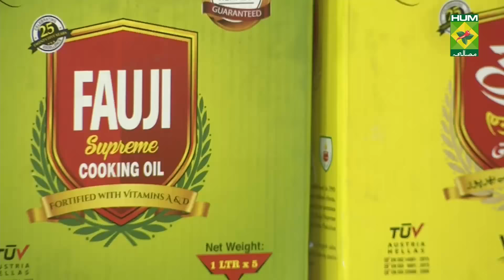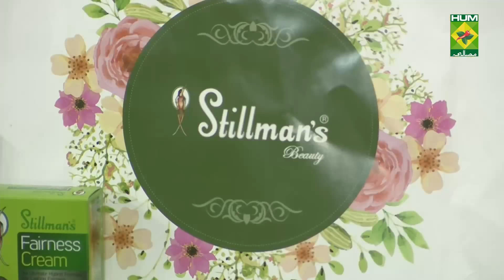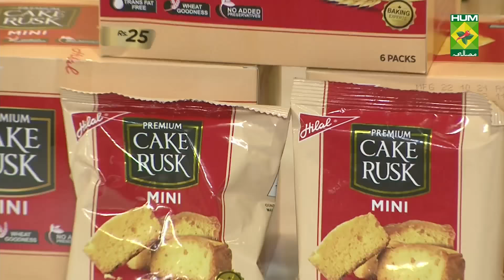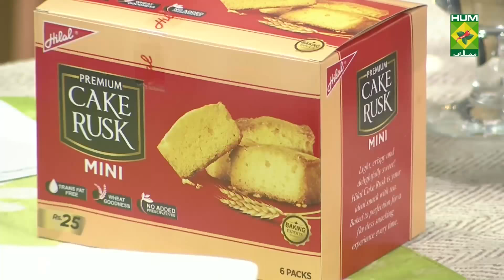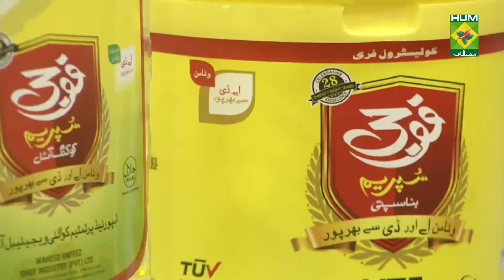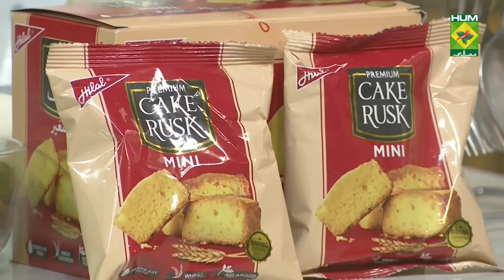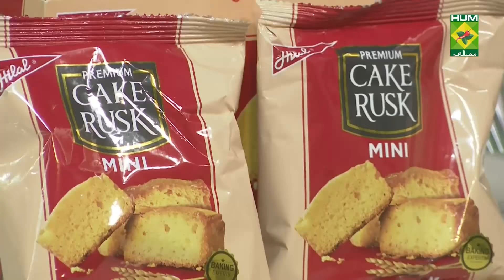Zafferani Matar Pulao Recipe | Lazzat | Masala TV | Samina Jalil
Zafferani Matar Pulao Recipe is a wonderful combination of beef  with flavour some ingredients. Try out this mouth-watering combination for dinner tonight !

Watch this Masala TV video to learn how to make Zafferani Matar Pulao Recipe and Fish Makhni Masala. This show of Lazzat with Chef Samina Jalil aired on 6 December 2021.